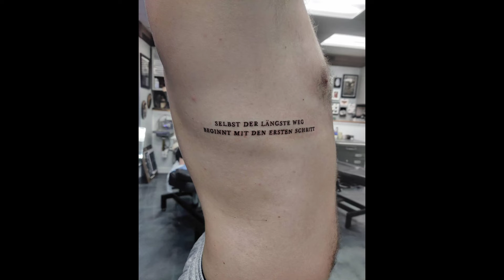top 47+ [ribcage] toptattoosdesigns for men and women 2022